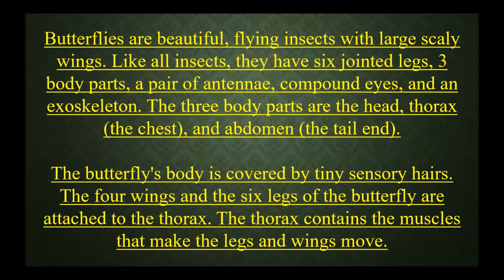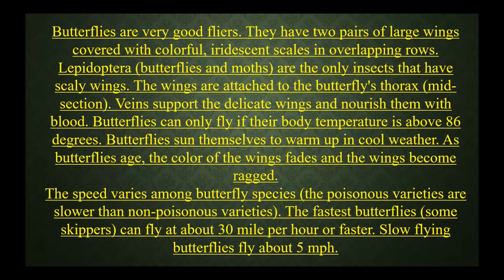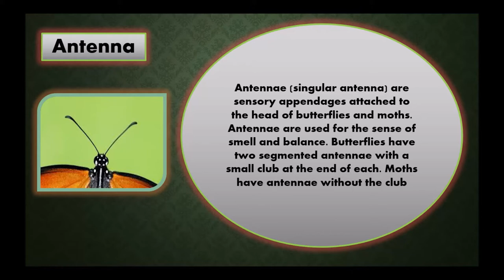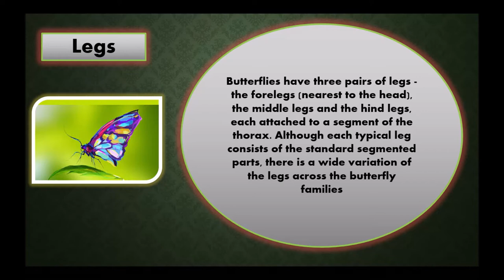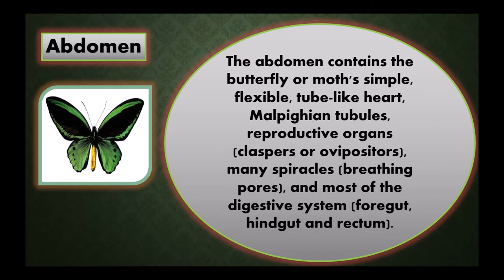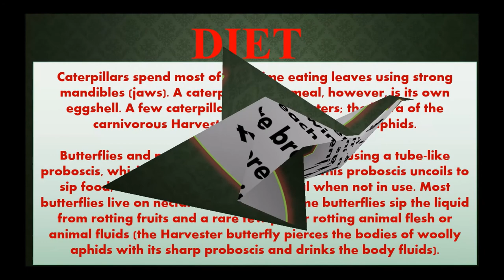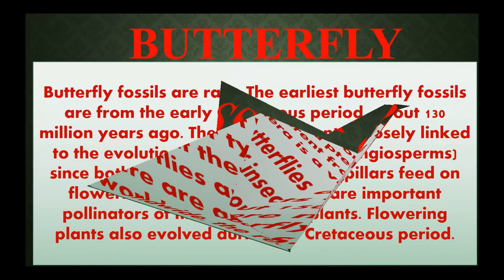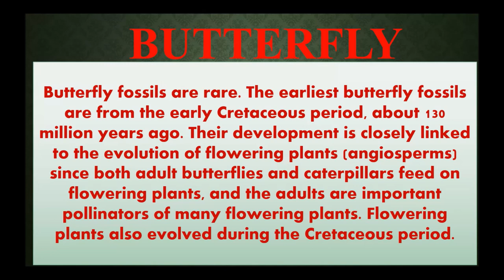Butterfly & its parts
Butterflies are beautiful, flying insects with large scaly wings. Like all insects, they have six jointed legs, 3 body parts, a pair of antennae, compound eyes, and an exoskeleton. The three body parts are the head, thorax (the chest), and abdomen (the tail end).The butterfly's body is covered by tiny sensory hairs. The four wings and the six legs of the butterfly are attached to the thorax. The thorax contains the muscles that make the legs and wings move.

Butterflies are very good fliers. They have two pairs of large wings covered with colorful, iridescent scales in overlapping rows. Lepidoptera (butterflies and moths) are the only insects that have scaly wings. The wings are attached to the butterfly's thorax (mid-section). Veins support the delicate wings and nourish them with blood. Butterflies can only fly if their body temperature is above 86 degrees. Butterflies sun themselves to warm up in cool weather. As butterflies age, the color of the wings fades and the wings become ragged.
The speed varies among butterfly species (the poisonous varieties are slower than non-poisonous varieties). The fastest butterflies (some skippers) can fly at about 30 mile per hour or faster. Slow flying butterflies fly about 5 mph.